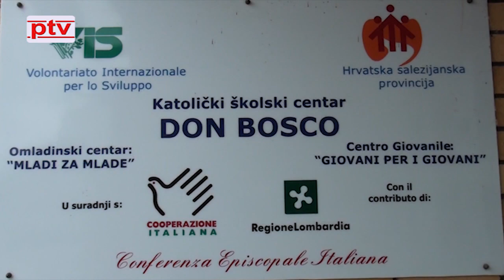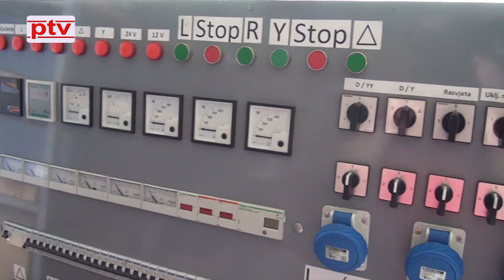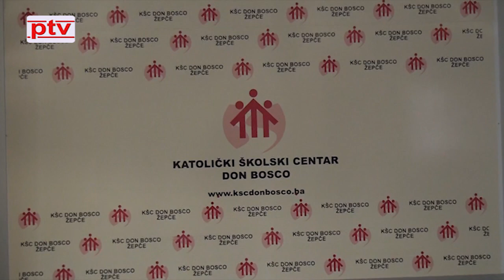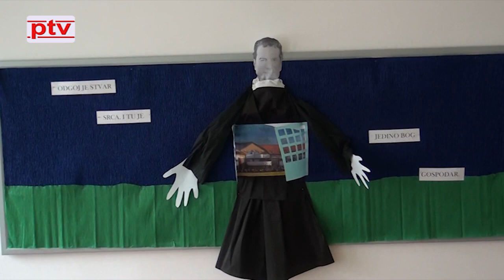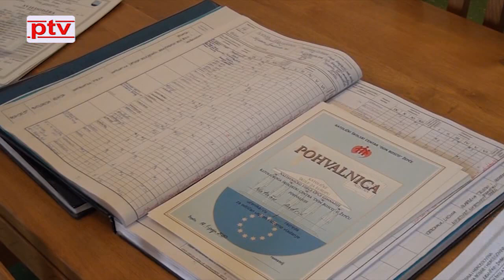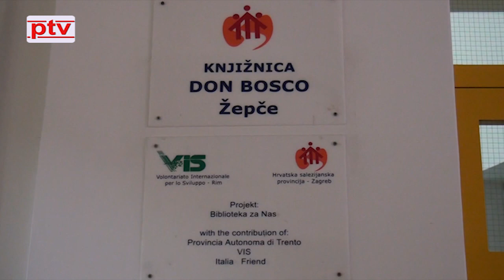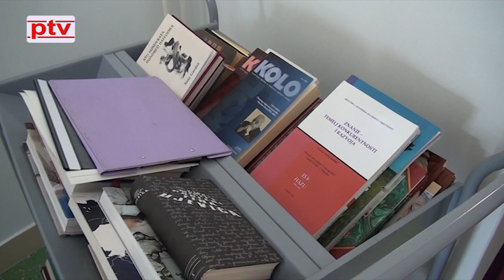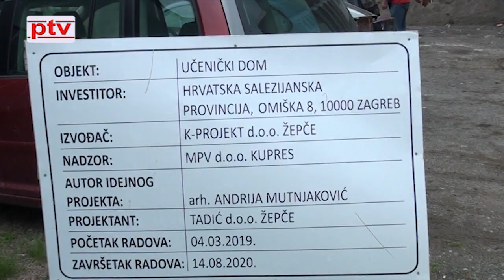Katolički školski centar ''Don Bosco'' Žepče